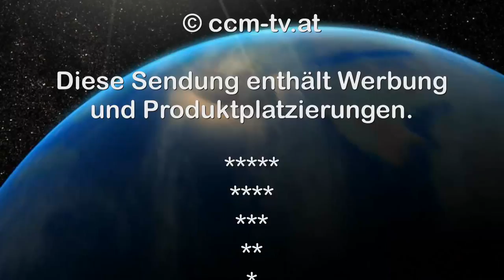30. 1. 2015 - FPÖ LAbg. KO Johann Tschürtz über Sicherheitspolitik - CCM-TV.at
Der LAbg. KO und FPÖ Landesparteichef Johann Tschürtz spricht über Sicherheitspolitik.

© CCM-TV.at
nicht erlaubt.